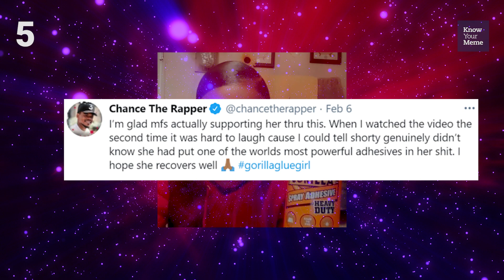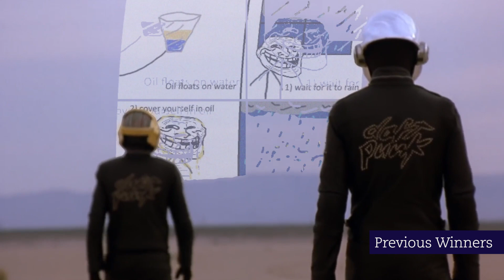The BEST MEMES of February 2021 | Gorilla Glue Girl | Minimalist Firefox | Daft Punk | Amogus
As the new year continues to slowly melt our brains away we take a look back at the best of the best memes from the last month. So, without any further ado, here are the top 5 memes from February 2021 as voted on by the Know Your Meme community. Was there meme you would have liked to see? Let your voice be heard in the comments below!